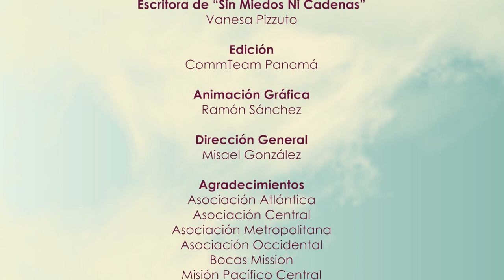29 DE AGOSTO | Quédense conmigo | Matutina de Damas 2022